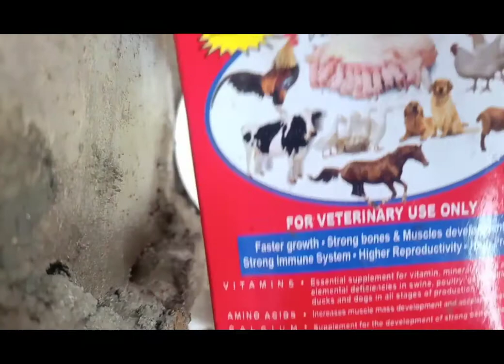Natural Medication of swine dysentery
Enjoy watching one of the medication of swine dysentery☺️